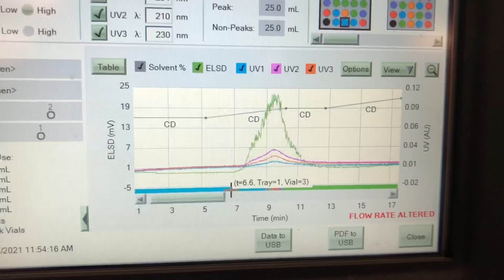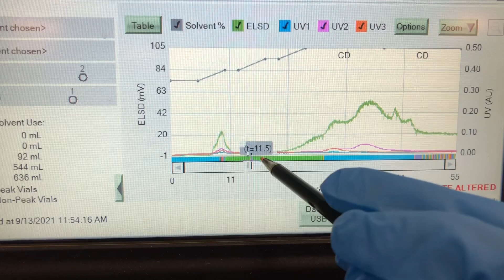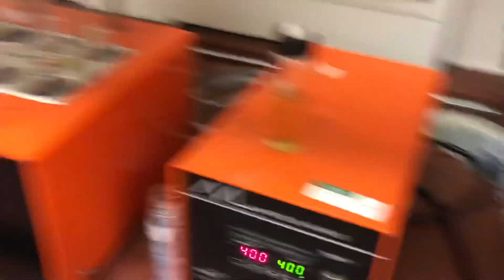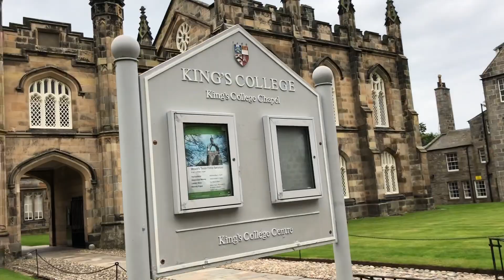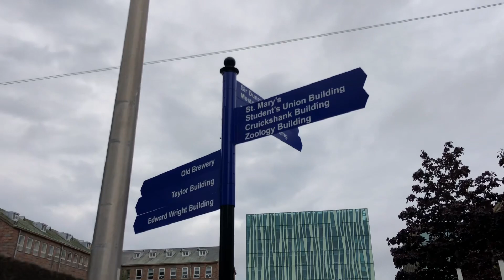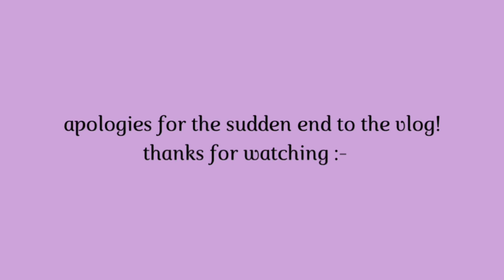Weekly lab vlog ft MINI CAMPUS TOUR! | My PhD and Me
Hello and welcome back to another weekly vlog!

This week I show you around some more of my experiments and I give a quick campus tour of the University of Aberdeen 🤩

PhD life feels very busy at the moment so I’m trying my best to keep on top of everything but it’s proving to be difficult 😅 how has your week been? Let me know what you’ve been up to in the comments box below!

- - - about me - - -
My name is Jessica and I’m a 3rd year PhD student at the University of Aberdeen studying a PhD in chemistry, specifically in the area of marine natural products. I started my YouTube channel to document my PhD journey and to offer my advice to other students. Thanks for stopping by!